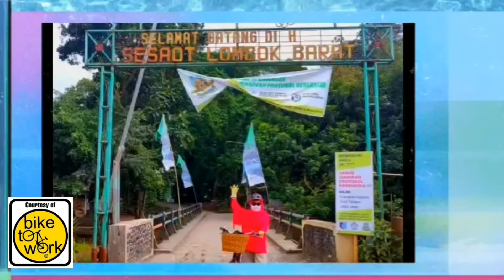VLOG 887 (+) - Kulik Abis Social Movement Bike To Work Indonesia - By : SAID MC (7.1.2021)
BIKE TO WORK INDONESIA [SEKRETARIAT PUSAT]
👉 RUMAH SEPEDA INDONESIA [PUSAT]
Jl. Komplek IKPN (Jl. Veteran) No. 4,
Pesanggrahan - Bintaro, Jakarta Selatan

IG ➡️ @sangidolamc ❤ 🇮🇩